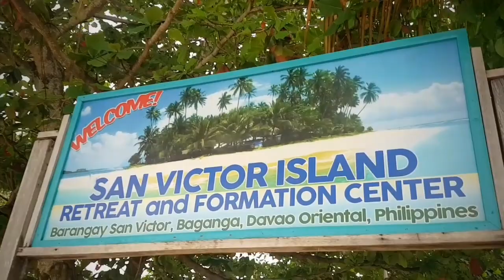ALIWAGWAG FALLS + SAN VICTOR ISLAND, WHITE SAND BEACH IN DAVAO ORIENTAL | Cherish Mendoza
Video Taken: Sept. 2020